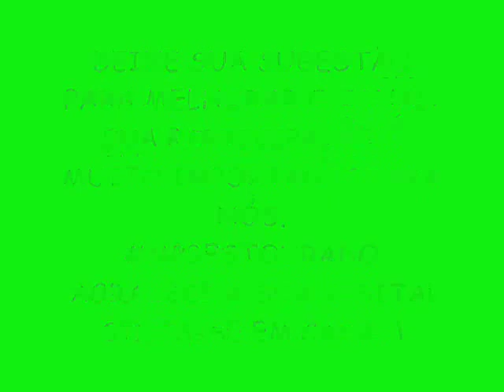TONY CANABRAVA VERÃO 2015 LANÇAMENTO - PASSINHO DA TARTARUGA